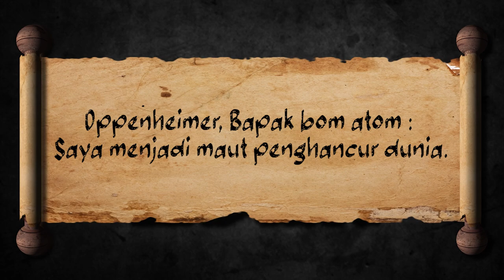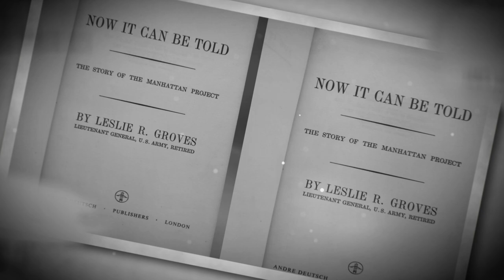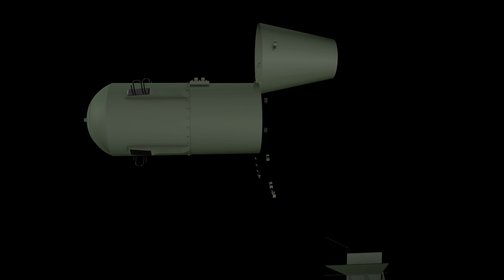Oppenheimer, Bapak bom atom : Saya menjadi maut penghancur dunia.(Sejarah Seru)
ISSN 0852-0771